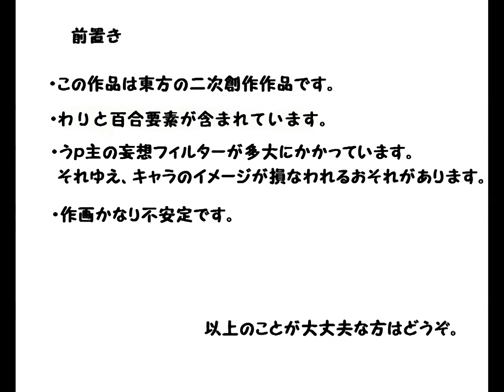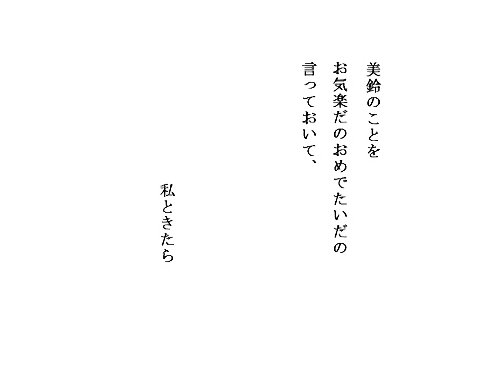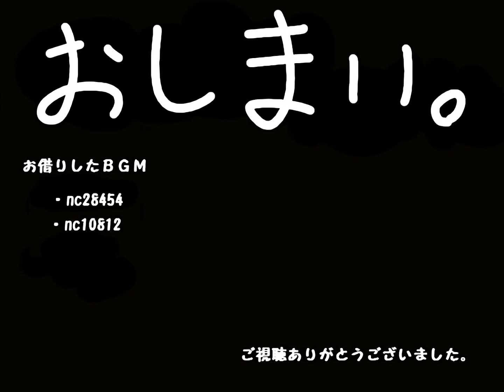【Touhou hand-drawn】Mei x Saku Manga (English subs)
Original title: めーさくな漫画
Upload date: November 20, 2010. 04:01.
Creator comment: "単発です。今まで作ったものリスト→mylist/22236501　　また、この動画は東方美咲祭に参加しています。東方美咲祭

Music
00:11 - 02:52 "TOAST" by igrek-U
02:52 - 03:06 "ループ用BGM026 Jazz" by sanche

Translation/Subs: TouhouSubs